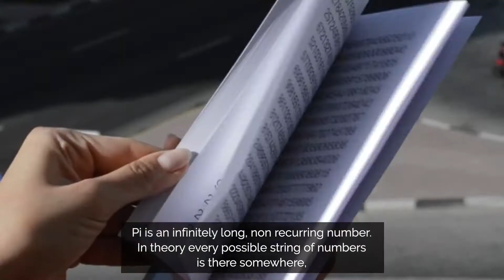Pi Revelations Pocket Size by David Penn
This is the eagerly awaited Pi Revelations - Pocket Sized.
This is the A6 version of David Penn's best selling product Pi Revelations.
The perfect sized for close up performers, easily fitting into your pocket.
Also in the pocket sized addition, the first page is the 100% genuine Pi.

"This is far more than a book test! It is a huge advancement on what we have seen before."
- VANISH MAGAZINE

"This is a mind blowing system that makes you appear to have the abilities of 'Rain Man', and then some."
- Peter Turner

"How do you make a PIN revelation even more powerful? The answer is as easy as Pi!"
- Michael Murray

"The secret of Pi Revelations is just as mind blowing as the revelation itself."
- Michael J Fitch

"The most innovative and refreshing book test I've seen!"
- Paul Romhany - Vanish Magazine

An incredible revelation of a spectator's PIN Number, Passcode, Date Of Birth or a Random Time, in a 'Dictionary Test Style' within the first fifty thousand decimals of pi

Perfect for solo performers, double acts, live performances, or on zoom.

Pi Revelations is sold with this book and a link to an indexing website allowing you to create unbelievable revelations without the need of memory work.

David Penn with the kind permission of Michael Murray reveals material that will enable you to create harmonious effects with your spectator's own iPhone and Pi Revelations with no paid apps required.

All 10,000 four digit combinations are available to reveal and you know exactly where they are, in this innocent looking book, within the first 50,000 decimals of pi

Although no paid for apps are required, sold separately, the open-source API and Json code has also been adopted by many top-selling magic apps, providing users with even more ingenious peeks and revelations including.

INJECT 2
IUNLOCK YOUR MIND ELITE
PASSWORD CHECKER
THE ARCHITECT OF PREDICTIONS
iThump/Toxic+
THE STRANGER
U.P.S.
CALCULON
PREVISION